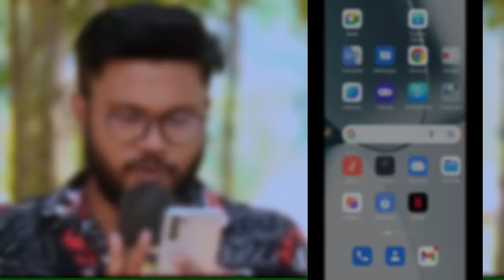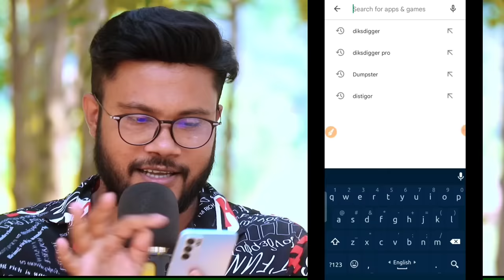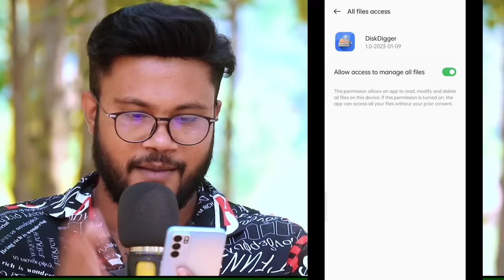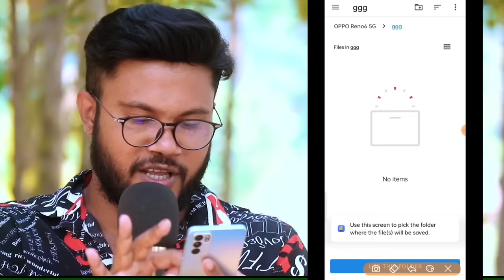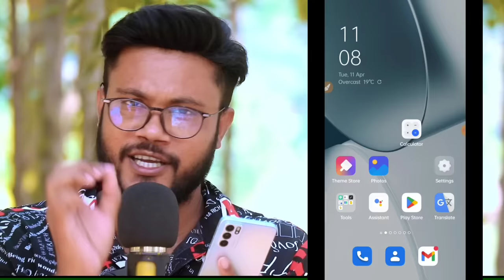এত বছর পর ফিরে পেলাম ডিলিট হওয়া ছবি | Shohag Khandokar !!